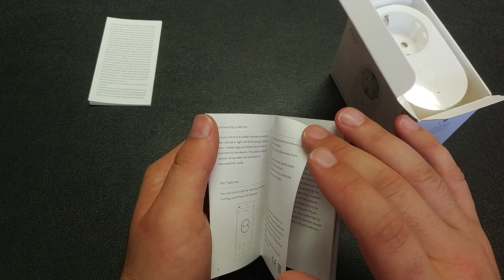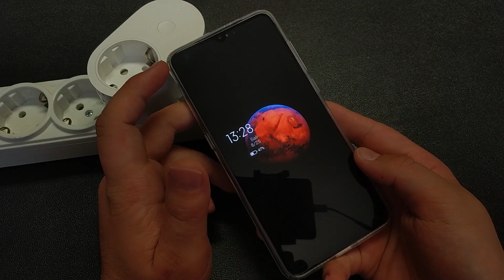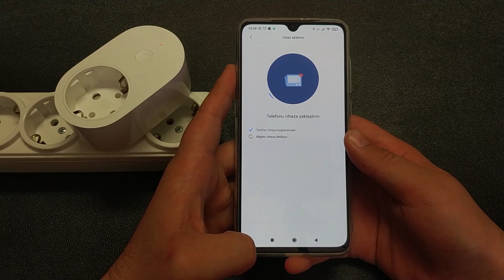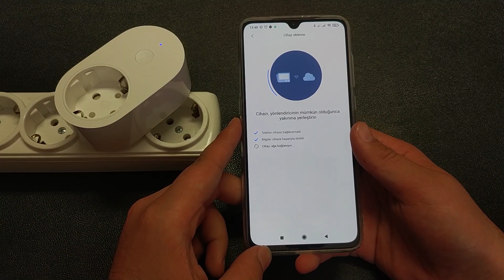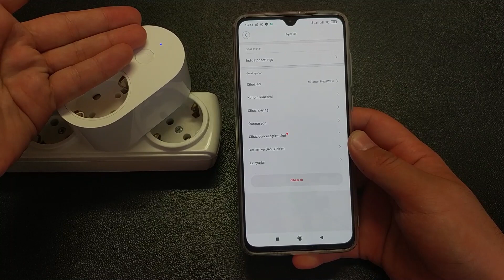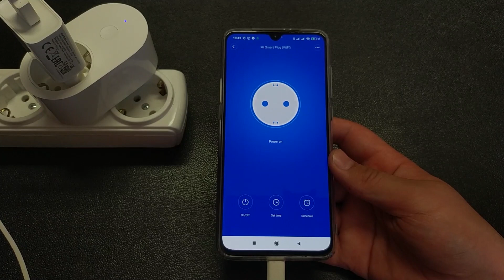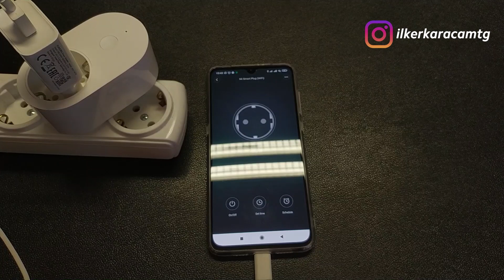Ütünün Fişini Çekmeyi Unutanlar Ekran Başına! | Xiaomi Akıllı Priz İncelemesi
Güzel bir yaz günü evden çıkmışsın hafif bir rüzgar var gideceğin yere doğru yürüyorsun vee o da ne ürünün fişini çekip çekmediğinden emin değilsin... O anı şu an tekrar yaşadın değil mi? Sen yarı yoldan eve dönme diye Xiaomi muhteşem bir ürün geliştirdi. Xiaomi Akıllı Priz İncelemesi Yayında!

Ürünü market.miuiturkiye.net adresinden ve Cepport'un sahibi olduğu Mi Store mağazalarından alabilirsiniz. (Mi Store Konya, Mi Store Antakya, Mi Store Marmarapark, Mi Store Maltepe Piazza, Mi Store İzmir)